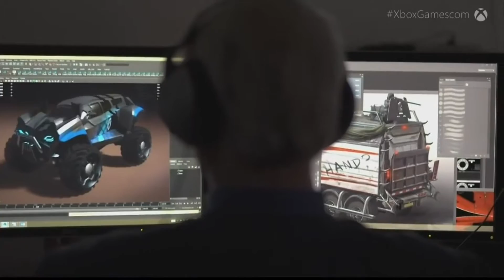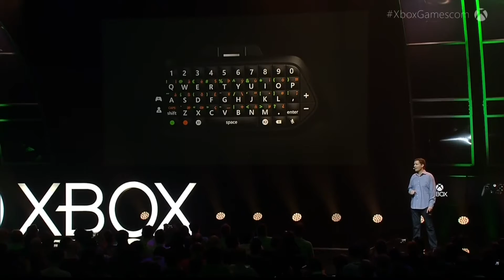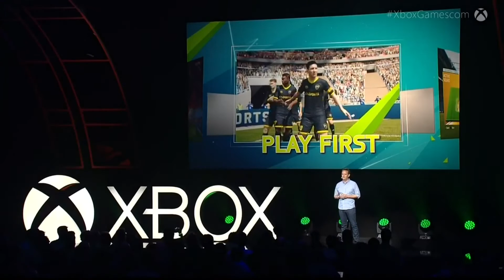Gamescom Microsoft Press Conference 2015 Full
Hey guyz! Today we show you the full Microsoft Gamescom Press Conference Stream on our channel.
After seeing this i have to say: i'm kinda fired up. I think MS already got the cake on the E3 this year but it looks like they saved alot of world premiere stuff espacially for the Gamescom.